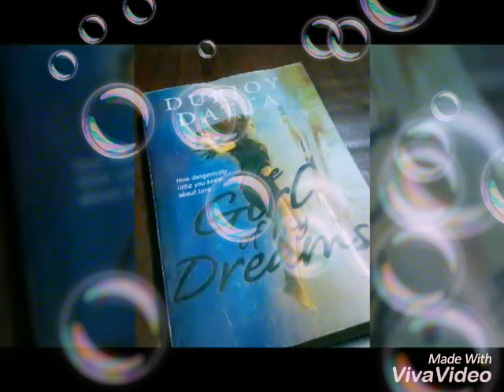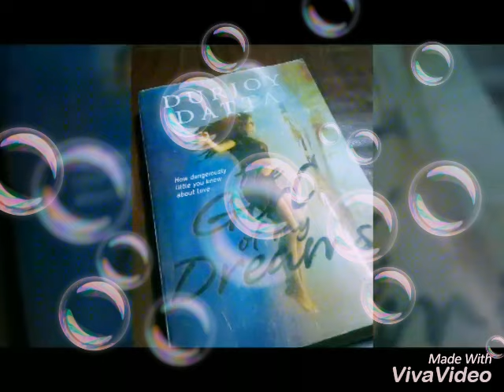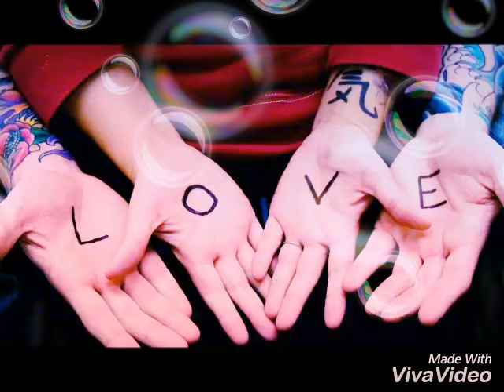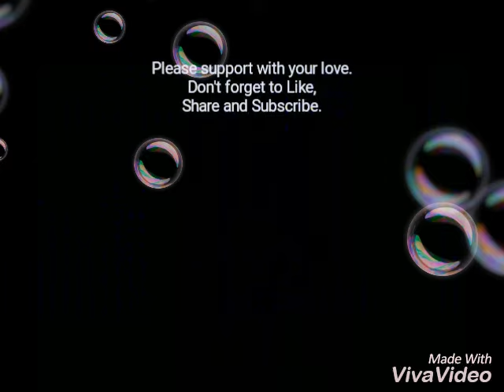Gulabi Aankhein Unplugged By Minnatullah Khan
Originally sang by Mohd Rafi and Covered by Mohd Minnatullah Khan. Soon we'll be back with Minnatullah's YouTube channel.